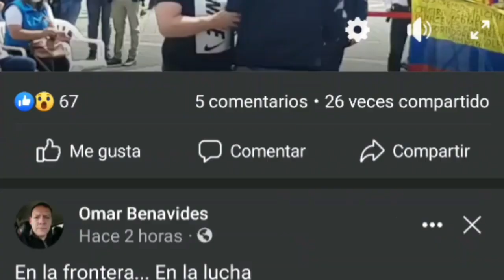Comerciantes se cansaron del incumplimiento en la apertura de la frontera